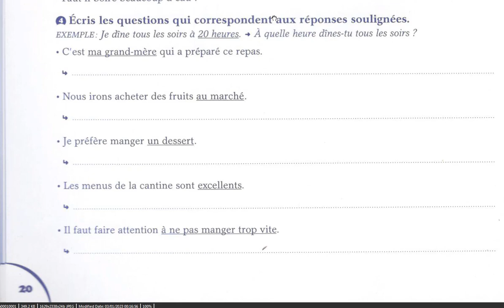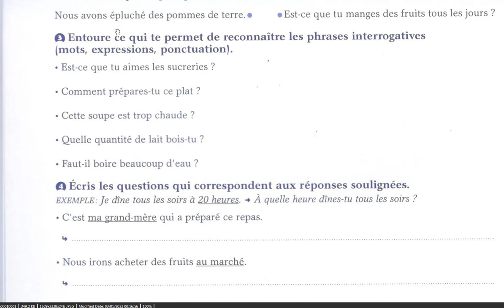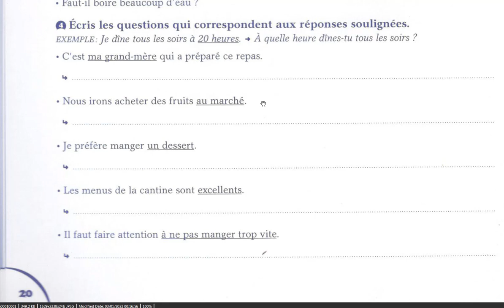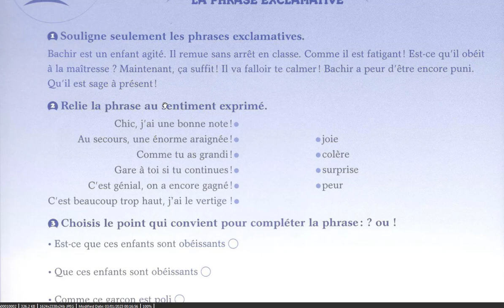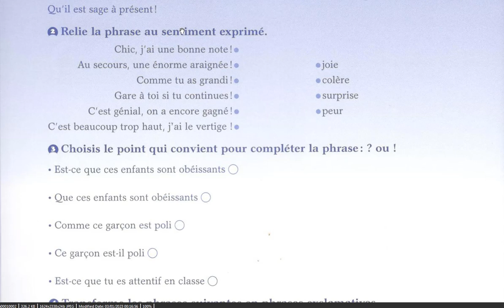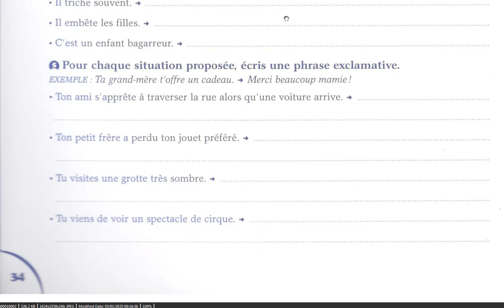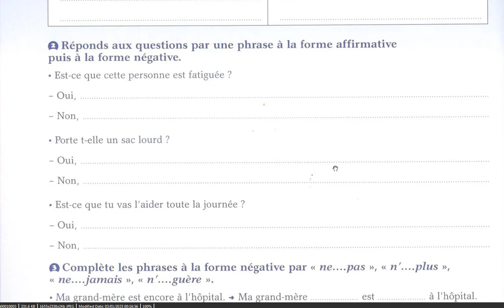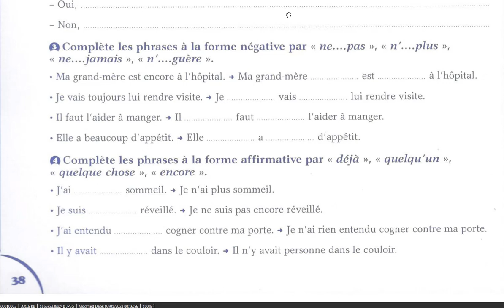إستعد للمراقبة المستمرة للغة الفرنسية خاص بالتلاميذ المتميزين